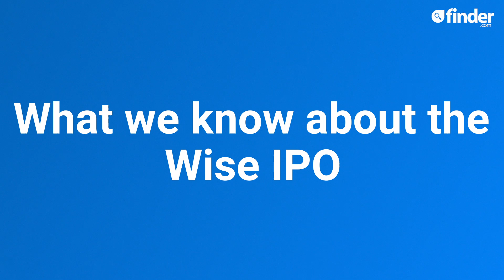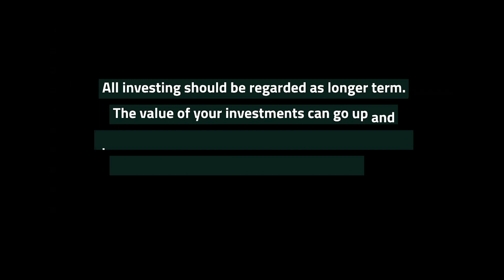Wise IPO explained UK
Learn more about one of 2021’s hotly anticipated IPOs: Wise. This video guide will cover what you need to know, why you might consider investing and how to buy shares. Find out more about the latest IPO’s

00:00 Introduction
00:22 What we know about the Wise IPO
02:06 About Wise
02:36 How to buy Wise shares

Extra resources:
IPO vs direct listing: What’s the difference?